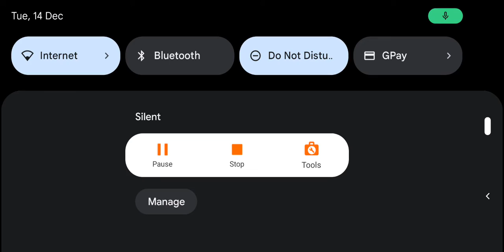Minecraft but it's 2d